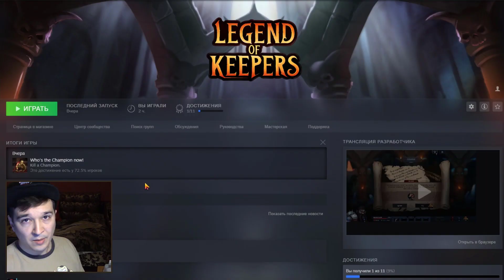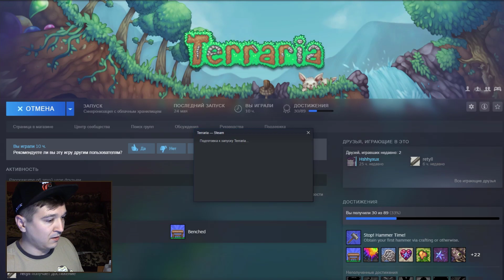ЛОГИЧЕСКИЙ ФИНАЛ, ЗАТОЧКА +11 PENTAWAR 3.0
Музон: If I Had a Chicken